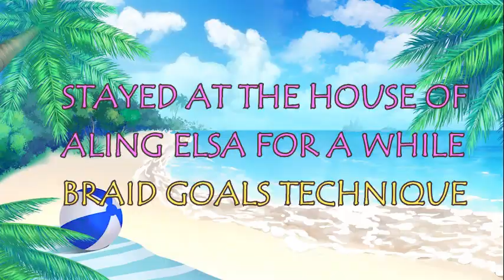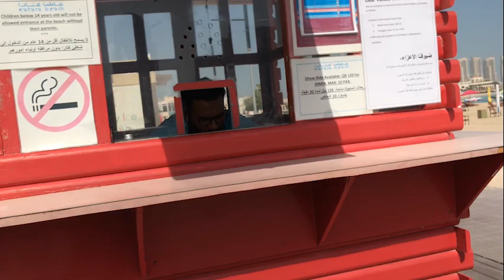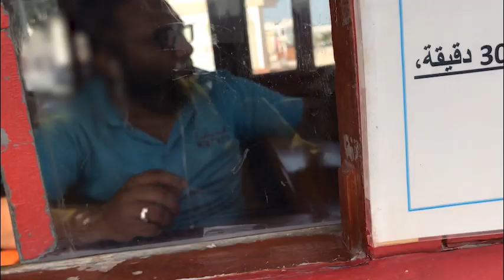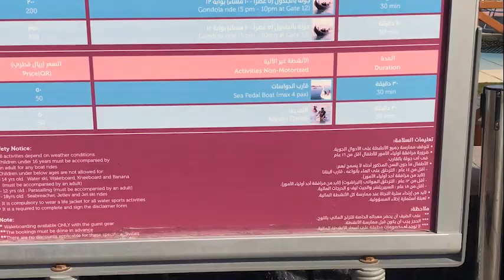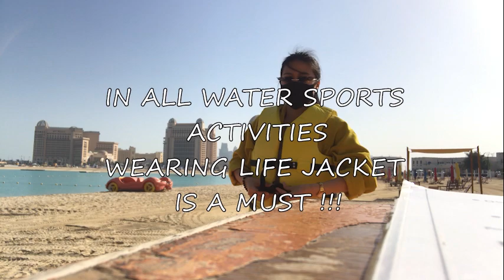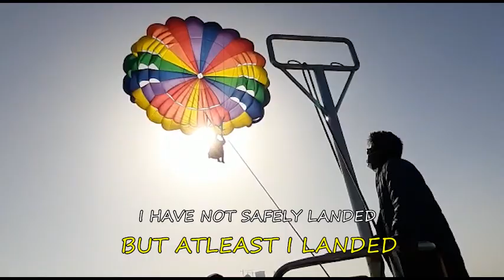Parasailing in Katara Beach by Sheena Miranda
My First Parasailing Experience!! 🆙🆙 and Away!

📯Parasailing - also known as parascending or parakiting, is a recreational kiting activity where a person is towed behind a vehicle (usually a boat) while attached to a specially designed canopy wing that resembles a parachute, known as a parasail wing.

📍Visit Katara Beach - Water Sports Activities
Gate 8: For Parasailing
7 mins Floating in the Sky ⏳⏳⏳

🔖Due to the Pandemic | Covid19
(All packages is now 50% as confirmed & verified with the staff personnel whom I asked after the trip)
As of 27th of January 2021 - Wednesday at 3:03pm in the afternoon (to be precise)

Current Update: 4th of Feb - Qatar Re-imposed Covid Restrictions!

💦WATER SPORTS ACTIVITIES💦

☑️Activities Motorized Duration Price (QR)

Boat ride (max 6 pax)  30 min 120
Catamaran Ride (max 10 pax) 30 min 200
Water skiing 30 min 150
Wakeboarding 30 min 150
Wakeboarding 60 min 350
Knee Boarding 30 min 150
Parasailing (Usually 6 pax)  Trip (1 hour) 100
Banana Ride 15 min 100
Doughnut Ride 15 min 100
Seabreacher (training) 4 sessions x 30 min 1500
Seabreacher 30 min 420
Jetlev-Flyer (training) 4 sessions x 30 min 1500
Jetlev-Flyer 30 min 420
Jet-ski 60 min 400
Jet-ski Super  60 min 500
Gondola ride (5-10pm at Gate 12) 30 min 100
Gondola ride (5-10pm at Gate 12) 60 min 200

☑️Activities Non-Motorized Duration Price (QR)
Hobie Cat 60 min 100
Sailing 60 min 100
Sea Pedal Boat (max 4 pax) 30 min 50
Kayak / Canoe 30 min 50

☑️Safety Notice:
All activities depend on weather conditions (this is true, because we came around 12pm and they said the current of the wind is quite strong, so we waiting until 2pm)
Children under 16 years must be accompanied by an adult for any boat rides
Children under below ages are not allowed for
- 14 years old - Water ski, Wakeboard, Knee Board and Banana Boat
(must be accompanied by an adult)
- 12 years old - Parasailing (must be accompanied by an adult)
- 18 years old - Seabreacher, Jetlev and Jet ski rides
It is compulsory to wear a life jacket for all water sports activities